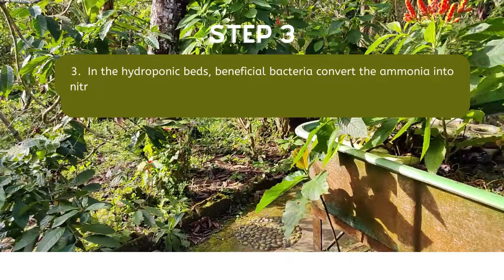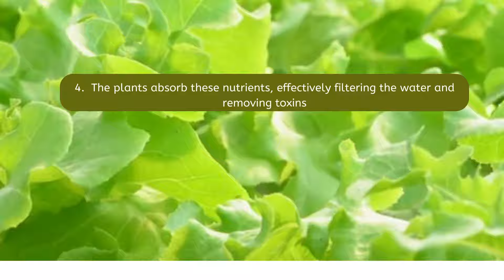Understanding Aquaponics: How Does It Work?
Aquaponics is a sustainable farming method that combines aquaculture (raising aquatic animals such as fish) with hydroponics (cultivating plants in water). In an aquaponics system, the waste produced by the aquatic animals provides nutrients for the plants, and in turn, the plants help to filter and purify the water for the fish or other aquatic creatures.

Here's how it typically works:

Fish are kept in a tank or a series of tanks. They produce waste (ammonia) as they excrete and breathe.
The nutrient-rich water from the fish tanks is then pumped to the hydroponic plant beds.
In the hydroponic beds, beneficial bacteria convert the ammonia into nitrates, which are a form of nitrogen that plants can absorb and use as nutrients.
The plants absorb these nutrients, effectively filtering the water and removing toxins.
Cleaned water is then returned to the fish tanks, completing the cycle.
This symbiotic relationship between fish and plants creates a closed-loop system where both thrive. Aquaponics systems can vary in scale, from small home setups to large commercial operations. They are valued for their efficiency, as they use less water compared to traditional farming methods and can produce both fish and vegetables in the same space. Additionally, they offer a sustainable alternative to conventional agriculture by reducing the need for chemical fertilizers and minimizing waste production.